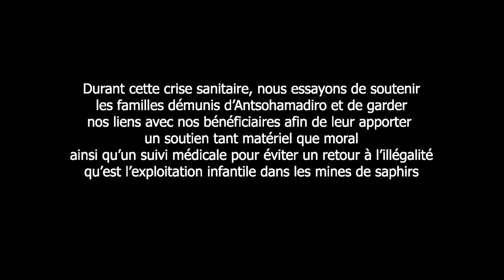1eres actions Retour à l'école Sept 2020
Découvrez les 1ères actions accompagnant le retour à l'école des élèves de l'école des Saphirs après 6 mois d'interruption dû à la crise COVID-19